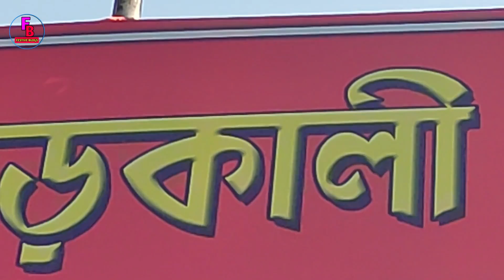NAIHATI KALI PUJA 2021 PREPARATION|NAIHATI BORO MAA 2021|BORO MA NAIHATI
NAIHATI KALI PUJA 2021 PREPARATION|NAIHATI BORO MAA 2021|NAIHATI BORO KALI PUJA 2021|KALI PUJA 2021
tallest kali murti,naihati kali puja preparation,naihati,নৈহাটি
boro maa naihati 2021,kali puja 2021,kali puja naihati 2021,naihati boro maa 2021,boro maa kali puja